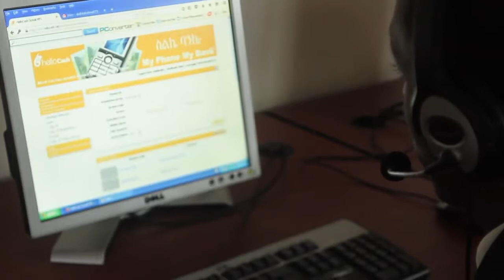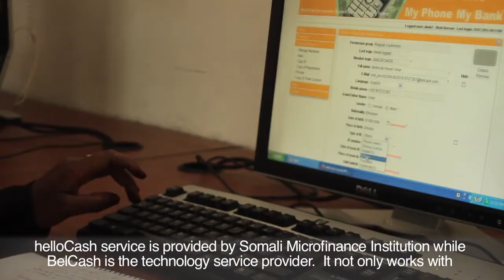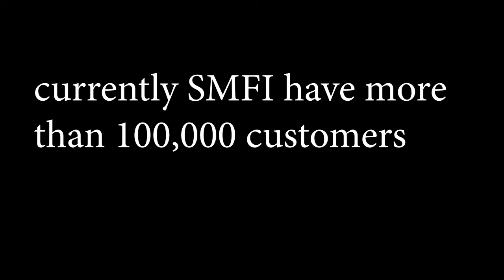SMFI Hellocash Documentary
With our partner Somali microfinance in Somali region, mobile financial services are entering a new phase. HelloCash has become a core service in financial inclusion and economic development. Check out this mini-documentary and visit our for more information